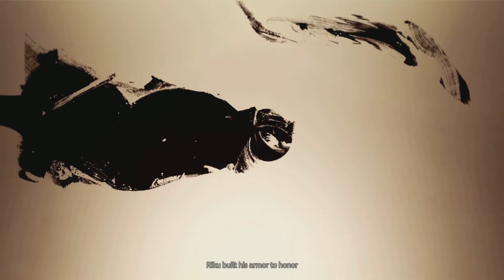Ghost Of Tsushima | Part 2 | Iki Island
Jin travels to Iki Island to help the unwelcoming natives with the Eagle, a radical Mongol leader who uses a hallucinogenic toxin to control her enemies.

Ghost Of Tsushima: Director's Cut (PS5)

As always let me know any suggestions or other games you would like to see me try to get the Platinum Trophy!